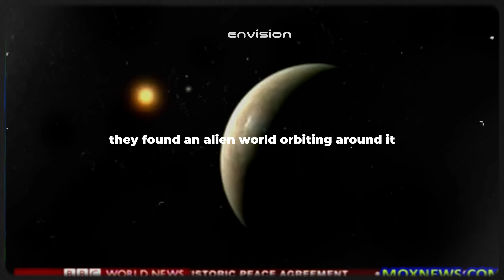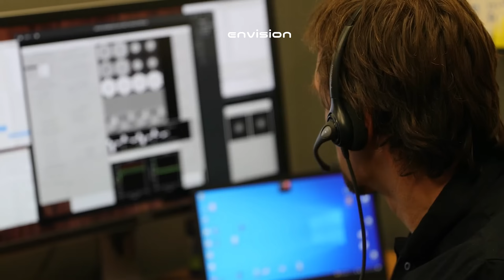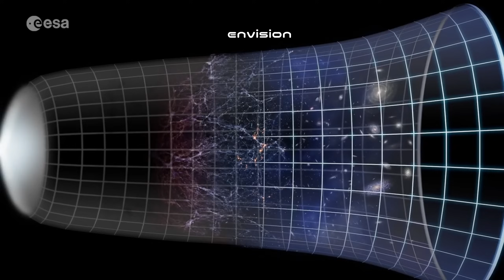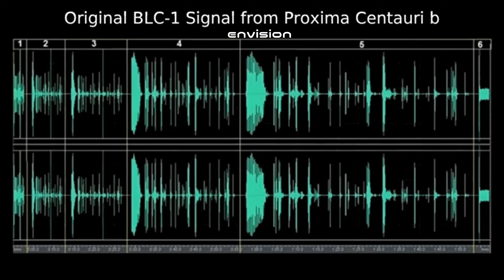NASA : The clearest Image Of Proxima B Released just now By The James Webb Telescope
Credits:
NASA